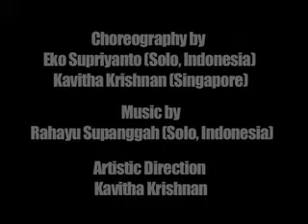Trailer FINAL CHANGE